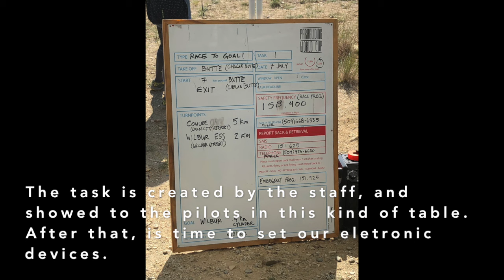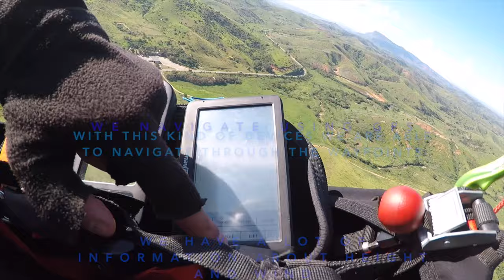VLOG | WHAT IS A PARAGLIDING COMPETITION?? | HOW IT WORKS??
I've created this video to explain basically what's a paragliding competition.
Many friends not addicted to paragliding always ask me: How it works?
Comps are the best way to improve paragliding skills.